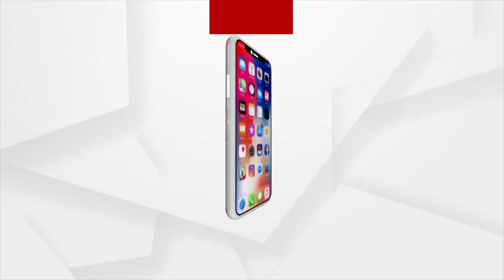Rath Yatra at Dolamundai, Haripur, Cuttack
ଭକ୍ତମୟ ପରିବେଶ ଭିତରେ ଚଳିତ ବର୍ଷ ଅନୁଷ୍ଠିତ ହୋଇଛି ବିଶ୍ୱ ପ୍ରସିଦ୍ଧ ରଥଯାତ୍ରା। ଏହି କ୍ରମରେ କଳା ସଂସ୍କୃତି ଓ ପରମ୍ପରା ତଥା ଭାଇଚାରା ସହର କଟକରେ ମଧ୍ୟ ବିଭିନ୍ନ ଜଗନ୍ନାଥ ମନ୍ଦିର ରେ ହୋଇଛି ରଥଯାତ୍ରା। ସହରର ସବୁଠାରୁ ପୁରୁଣା ହରିପୁର ଦୋଳମୁଣ୍ଡାଇ ମନ୍ଦିରରେ ସକାଳୁ ଦ୍ୱାରଫିଟା ନୀତି କରାଯିବ ସହ ସମସ୍ତ ନୀତିକାନ୍ତି କରାଯାଇ ତିନି ଠାକୁରଙ୍କୁ ରଥାରୂଢ କରିଥିଲେ ସେବାୟତ।